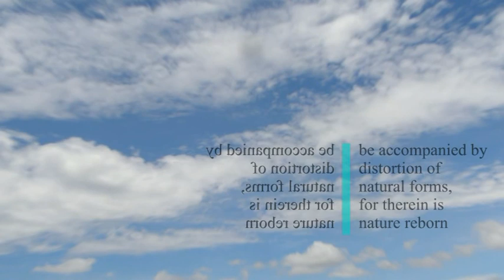Environmental Art: Vikram Kulkarni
Before first painting born, primitive man created visuals, structures by arranging natural things. This stimulates me to work in nature. By rearranging natural forms, for therein is nature reborn. Imagination accompanying the laws of nature.
Cinematography, Editing : Vikram Kulkarni